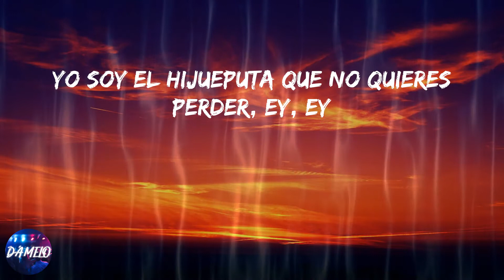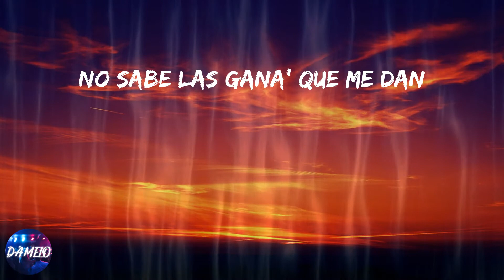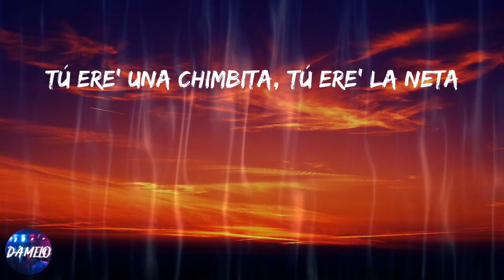Ryan Castro - Mírate Bien (Lyrics)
Lyrics:
No te importaba, la besé
Ya lo sabes bien que yo era un delincuente (Symon Dice-Dice-Dice-Dice)
Tú te pegaste
Qué rico cómo me gustaste
Una noche contigo
No fue suficiente porque me buscaste
Y tú que tienes novio, ¿por qué no lo deja'?
Vente pa' casa que yo te dejo pareja
Y si te preguntan, hazte la pendeja
Él te lo pone y yo soy quién te lo deja
Mírate bien
Date una nalga'ita porque te ves muy bien, bien
Nunca me cambiaste por él
Yo soy el hijueputa que no quieres perder, ey, ey
Mírate bien
Date una nalga'ita porque te ves muy bien
Yo soy el hijueputa que no quieres perder (dímelo, baby, ey)
Date una nalgada porque tú ere' una malvada
Cuando Wells te llamaba, yo ya te tenía mojada
Me acuerdo cómo gritaba' cuando yo te azotaba
Yo le ponía dancehall y ella lo enrolaba (pu-pu-pu)
Mami, tú ere' una asesina
Y a mí me gusta ese culote, bandida
Dame lu', tú estás por encima
Soy el único que te lleva al clima
Mírate bien
Mírate bien
Yo soy el hijueputa que no quieres perder
Ella anda buscando malda'
Y yo que le digo la verda'
Siempre la tiene marca'
No sabe las gana' que me dan
De comerla y apretarla completa
Tengo la receta
Pa' que te brinquen las te-te-te-teta'
Tú ere' una chimbita, tú ere' la neta
Con ese cuerpo de atleta
Mírate bien
Mírate bien
Symon Dice-Dice-Dice-Dice
Dímelo, baby
Justin Quile', Ryan Castro
Justin Quile', mami
Dímelo, Kénsel
(Es el cantante del ghetto, mi amor)
Ryan Castro, ey, woh, ey, woh, ey
(Y Justin Quiles, mi amor)